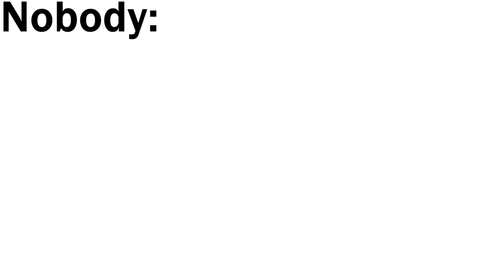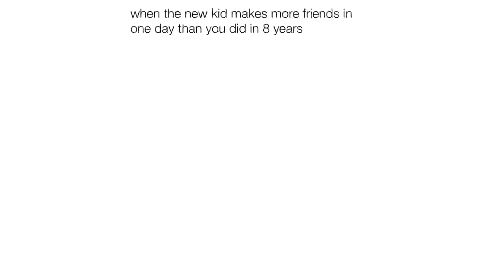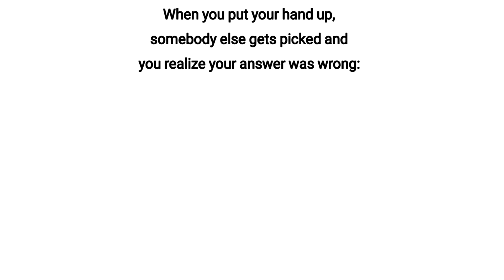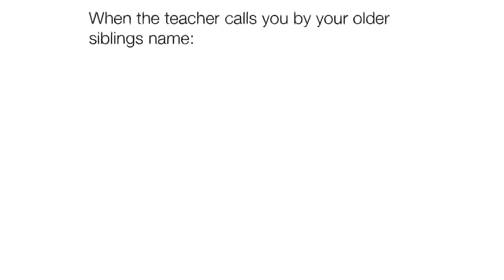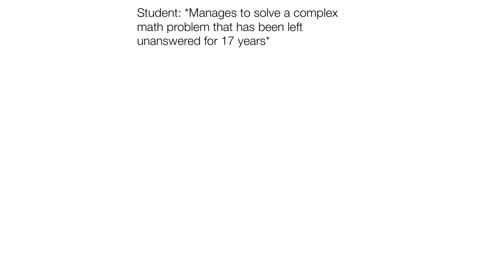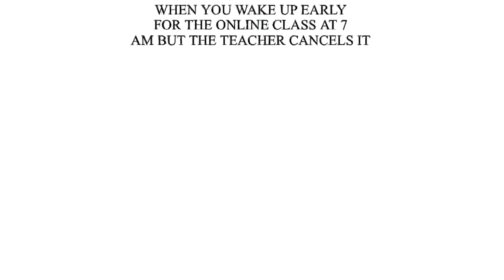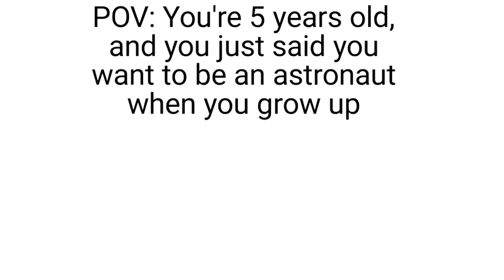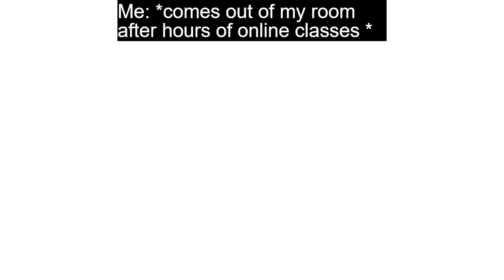Memes Of Your School